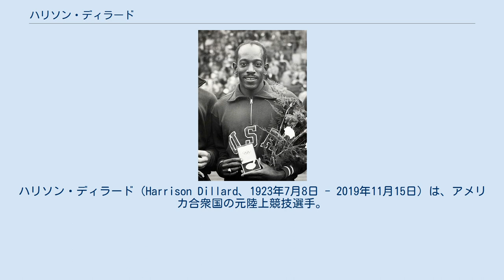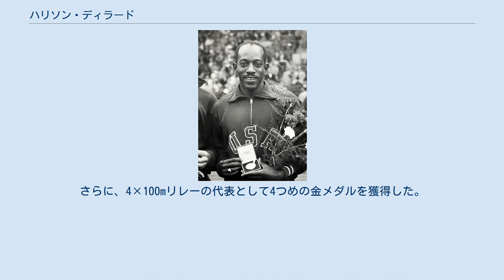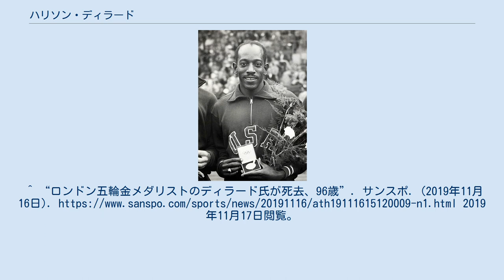ハリソン・ディラード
ハリソン・ディラード（Harrison Dillard、1923年7月8日 - 2019年11月15日）は、アメリカ合衆国の元陸上競技選手。
1948年ロンドン、1952年ヘルシンキオリンピックに出場し4つの金メダルを獲得した選手である。
ロンドン大会では100m、ヘルシンキ大会では110mハードルで金メダルを獲得している。
短距離、ハードルと両種目を制覇した男子選手は、オリンピック史上ディラードただ一人である。
 ディラードは第二次世界大戦から復員し、大学で陸上競技に取り組んでいた。
ハードル競技に特に才能を見せ、戦後間もない頃では世界トップレベルに位置していた。
しかし、1948年のオリンピック選考会で失敗し出場を逃してしまう。
ただ、専門ではなかった100mでは3位となりオリンピック出場を果たした。
 ロンドンオリンピック100m決勝は同じアメリカのバーニー・ユーウェルと10秒3の同タイムでゴールするデッドヒートで、写真判定に持ち込まれた。
オリンピック史上初となる写真判定となったゴール写真ではディラードが先着しており、1つめの金メダルを獲得した。
 この後出場した4×100mリレーでも3走を任され、40秒6のタイムで金メダルを獲得した。
 4年後、ディラードは110mハードルでアメリカ代表の座を獲得する。
そして、オリンピックでは13秒7のタイムで金メダルを獲得。
さらに、4×100mリレーの代表として4つめの金メダルを獲得した。
 2019年11月15日、クリーブランドの病院で死去。
96歳没。
^ “ロンドン五輪金メダリストのディラード氏が死去、96歳”. サンスポ. (2019年11月16日). 2019年11月17日閲覧。